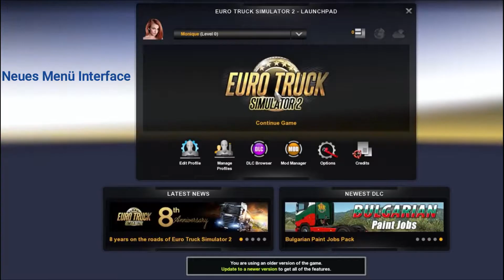ETS2 | Kleines Info Video zum neuen Update 1.39 inklusive allen Neuerungen im Spiel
Wenn euch dieses Info Video gefallen hat, dann sprengt den Like Button und Kommentiert was schönes.

Ich freue mich immer mega über Kommentare von euch, ihr dürft auch gerne ein kostenloses Abo da lassen um diesen Kanal zu unterstützen  ; - )

    Hier bekommst du alle Infos über unser Team uvm.!